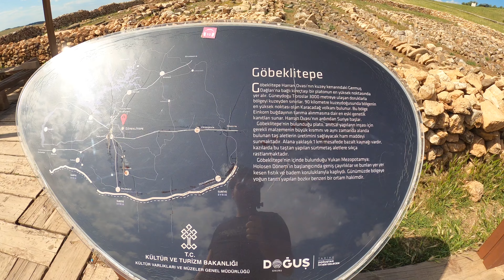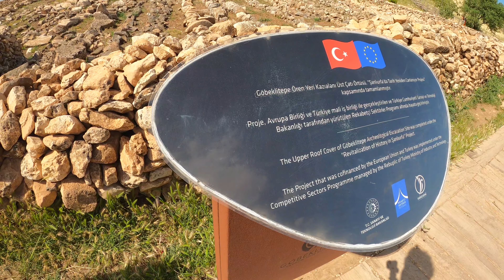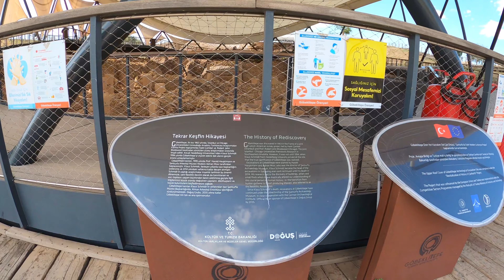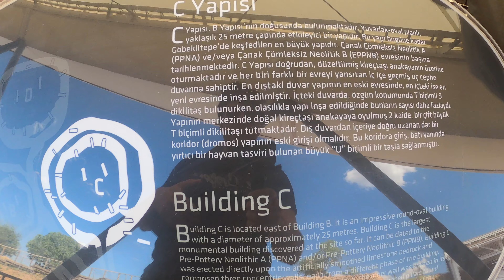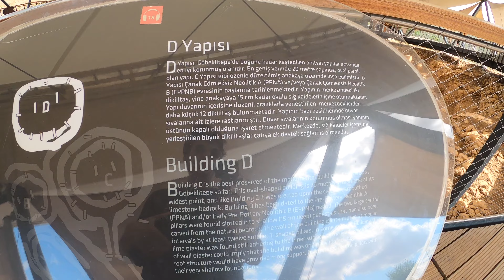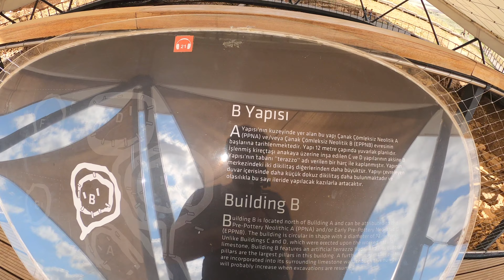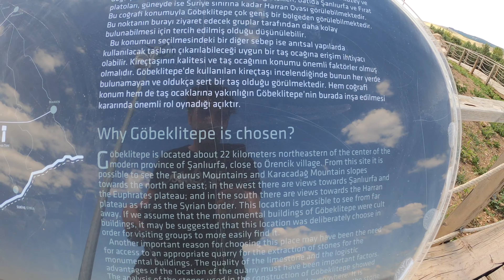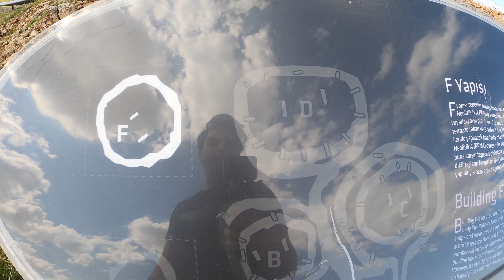Göbeklitepe 4K Oldest Temple in the History Walking Tour Şanlıurfa/Turkey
Equipments: Go Pro 9 5k Footage
                       MacBook Pro 13 inches

00:00 Intro/Giriş
00:25 Souvenir Shop and Cafe/Hediyelik Eşya ve Kafe
00:50 History/Tarihçe
03:45 Main Temple/Tapınak
10:34 Around/Çevre
17:30 Closing/Kapanış

ENGLISH

Göbekli Tepe "Potbelly Hill";known as Girê Mirazan or Xirabreşkê in Kurdish[4]) is a Neolithic archaeological site in the Southeastern Anatolia Region of Turkey. Dated to the Pre-Pottery Neolithic, between c. 9500 and 8000 BCE, the site comprises a number of large circular structures supported by massive stone pillars – the world's oldest known megaliths. Many of these pillars are richly decorated with abstract anthropomorphic details, clothing, and reliefs of wild animals, providing archaeologists rare insights into prehistoric religion and the particular iconography of the period. The 15 m (50 ft)-high, 8 ha (20-acre) tell also includes many smaller rectangular buildings, quarries, and stone-cut cisterns from the Neolithic, as well as some traces of activity from later periods.

The site was first used at the dawn of the Neolithic period, which in Southwest Asia marks the appearance of the oldest permanent human settlements anywhere in the world. Prehistorians link this Neolithic Revolution to the advent of agriculture, but disagree on whether farming caused people to settle down or vice-versa. Göbekli Tepe, a monumental complex built on the top of a rocky mountaintop, far from known sources of water and to date produced no clear evidence of agricultural cultivation, has played a prominent role in this debate. The site's original excavator, German archaeologist Klaus Schmidt, described it as the "world's first temple": a sanctuary used by groups of nomadic hunter-gatherers from a wide area, with few or no permanent inhabitants. Other archaeologists challenged this interpretation, arguing that the evidence for a lack of agriculture and a resident population was far from conclusive. Recent research has also led the current excavators of Göbekli Tepe to revise or abandon many of the conclusions underpinning Schmidt's interpretation.[1]

First noted in a survey in 1963, the importance of the site was recognised by Schmidt, who directed excavations there from 1995 until his death in 2014. Since then, work has continued under the auspices of Istanbul University, Şanlıurfa Museum, and the German Archaeological Institute, under the overall direction of Turkish prehistorian Necmi Karul. It was designated a UNESCO World Heritage Site in 2018, recognising its outstanding universal value as "one of the first manifestations of human-made monumental architecture".[5] As of 2021, less than 5% of the site has been excavated.[6]

TÜRKÇE

Göbeklitepe veya Göbekli Tepe, Türkiye'nin Şanlıurfa il merkezinin 18 km kuzeydoğusunda, Haliliye ilçesine bağlı Örencik köyü yakınlarında[1] yer alan, dünyanın bilinen en eski kült yapılar topluluğudur.[2] Bazı popüler kaynaklarda "tarihin sıfır noktası"[3] nitelendirmesiyle de anılır. Buradaki kazılarda çıkartılan bazı heykel ve taşlar, Şanlıurfa Arkeoloji Müzesi'nde sergilenmektedir.[4] Bu yapıların ortak özelliği, T biçimindeki 10-12 dikilitaşın yuvarlak planda dizilmiş, aralarının ise taş duvarla örülmüş olmasıdır. Bu yapının merkezinde daha yüksek boyda iki dikilitaş, karşılıklı olarak yerleştirilmiştir. Bu dikilitaşların çoğu üzerinde insan, el ve kol, çeşitli hayvan ve soyut semboller, kabartılarak veya oyularak betimlenmiştir.[5]

Söz konusu motifler, yer yer bir süsleme olamayacak kadar yoğun olarak kullanılmıştır. Bu kompozisyonun bir öykü, bir anlatım veya bir mesaj ifade ettiği düşünülmektedir.[6] Hayvan motiflerinde boğa, yaban domuzu, tilki, yılan, yaban ördeği ve akbaba en sık görülen motiflerdir.[5] Bir yerleşim yeri değil, kült merkezi olarak tanımlanmaktadır. Buradaki kült yapıların tarım ve hayvancılığa yakın olan son avcı grupları tarafından inşa edilmiş olduğu anlaşılmaktadır.[7] Bu durumda bölgenin en erken kullanımının Çanak Çömleksiz Neolitik Çağ'a, yani günümüzden en az 11.600 yıl öncesine dayandığı ileri sürülmektedir.[5]

Söz konusu dikilitaşlar, stilize insan heykelleri olarak yorumlanmaktadır. Özellikle D yapılı merkez dikilitaşlarının gövdesinde bulunan insan el ve kol motifleri, bu konudaki her türlü şüpheyi yok etmektedir. Bundan ötürü "dikilitaş" kavramı, işlev belirtmeyen yardımcı bir kavram olarak kullanılmaktadır. Esasen bu "dikilitaş"lar, insan vücudunu üç boyutlu olarak betimleyen stilize tarzda yontulardır.[8]

Göbeklitepe'nin bir kült merkezi olarak kullanımının MÖ 8000 tarihine kadar devam ettiği ve bu tarihten sonra terk edildiği, başka veya benzer amaçlarla kullanılmadığı anlaşılmaktadır.[10]